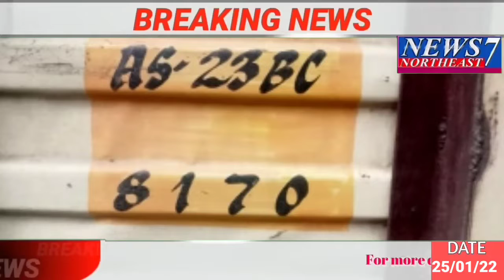guwahati pen dimapur anat dam bom gas cylinder ahem konglong kachingkoi